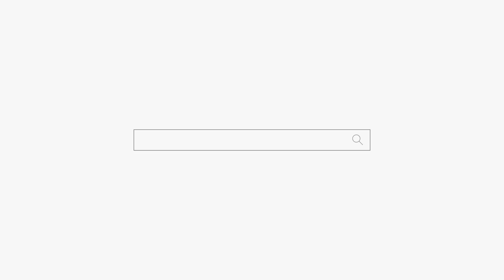어디서 거짓말 해! 내가 무당이야! 용군TV 무당 무속인+동대문점집 왕십리점집 서울용한점집 서울유명한점집 강남점집 청량리점집 연화궁 설화궁주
용군TV 용한점집 유명한점집 신점 무당 무속인 소문난점집 신년운세 어디서 거짓말 해! 내가 무당이야! 용군TV 무당 무속인+동대문점집 왕십리점집 서울용한점집 서울유명한점집 강남점집 청량리점집 연화궁 설화궁주

됩니다.